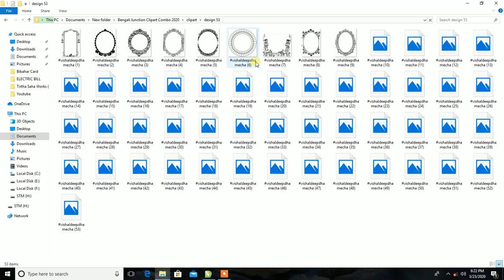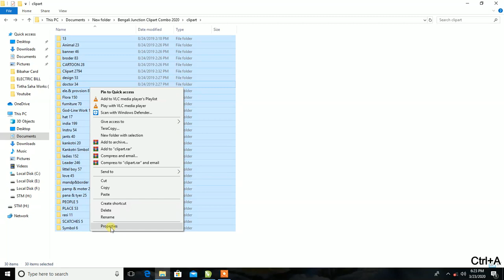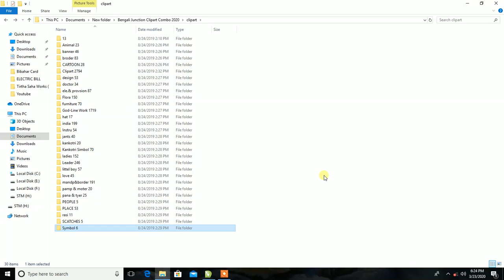7000 Mega Clipart Collection for Marriage, Rice Ceremony, Birthday, Sradha Etc. ll Free Download ll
7000 Mega Clipart Collection for Marriage, Rice Ceremony, Birthday, Sradha Etc. ll Free Download ll